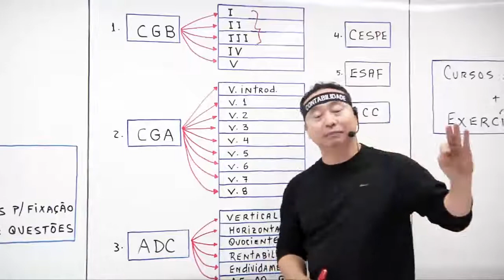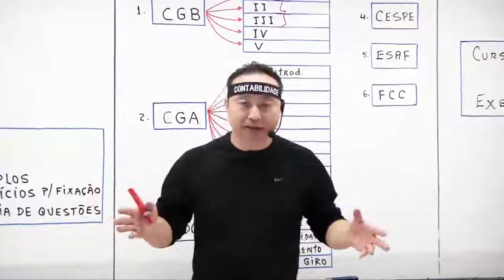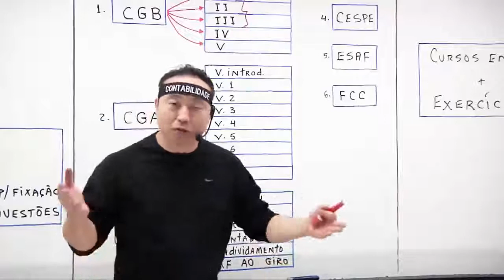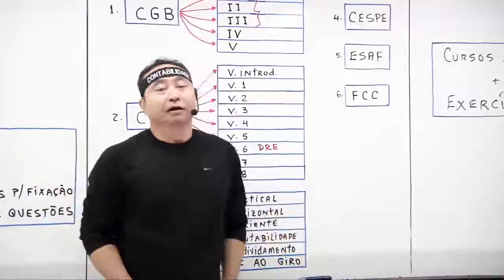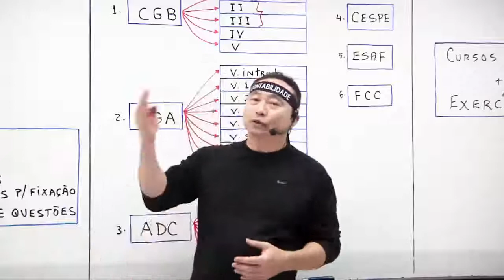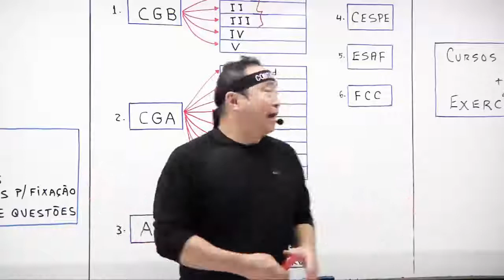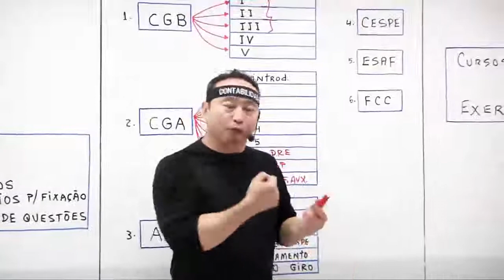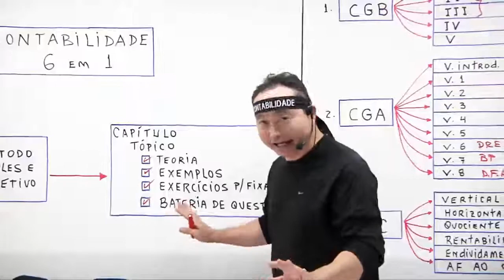O que você aprenderá no Contabilidade 6 em 1 | Loberto Sasaki